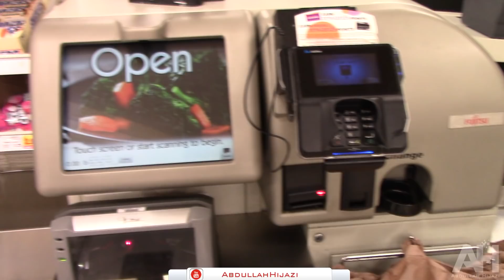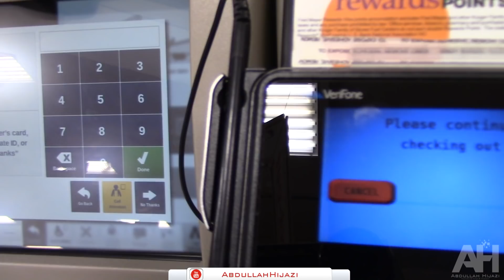شاهد كيف تتعامل الحكومة الامريكية مع المواطن الفقير !! لن تصدق ماذا ستشاهد شي عجيب جدا